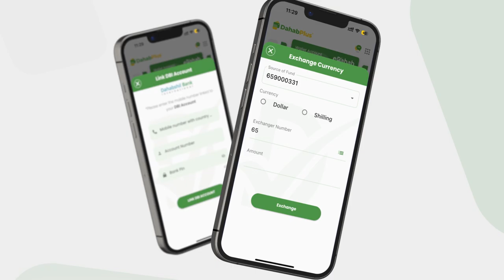Caaqilka Guud ee Beesha Maxamuud Ebeker oo lagu caleema saaray Degmada Guriceel ee Gobolka Galgaduud